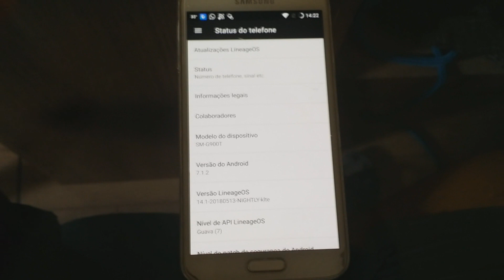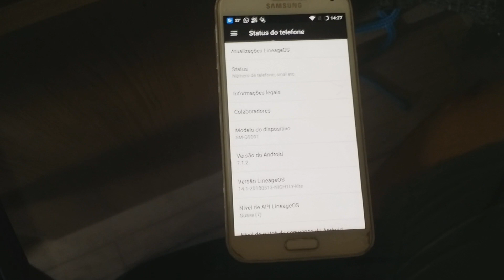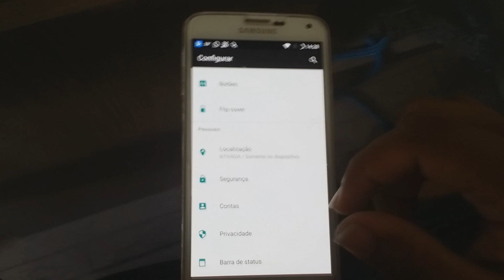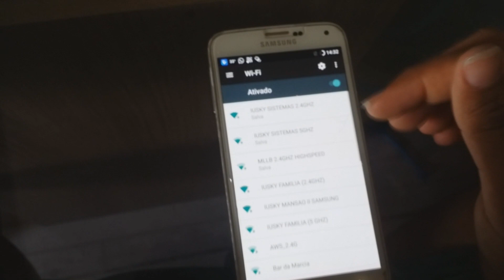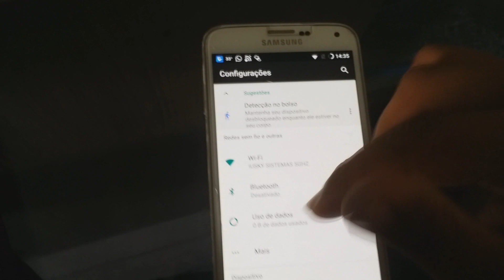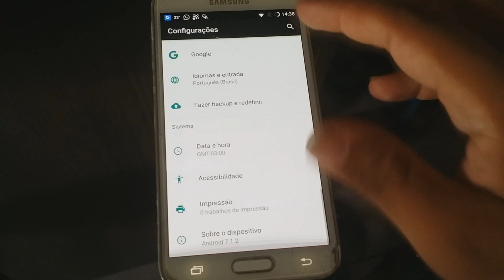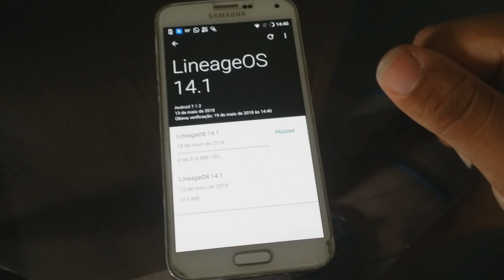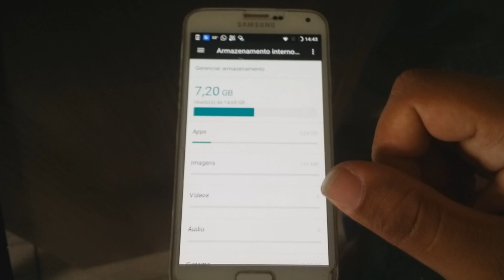Review da costum rom android 7 1 2 no Samsung S5 G900 - LINEAGE OS 14 1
LINEAGE (ROM'S - SITE OFICIAL)

TWRP (RECUPERAÇÃO E INSTALAÇÃO DE ROM'S PERSONALIZADAS - SITE OFICIAL)